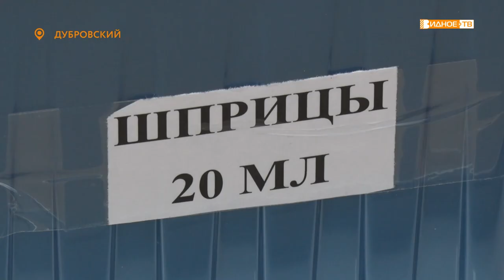РЯДОМ С ДОМОМ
В посёлке Дубровский открылся фельдшерско-акушерский пункт. Раньше жителям окрестных населённых пунктов приходилось ездить в город Видное или в амбулатории соседних поселений. Теперь получить необходимую медицинскую помощь и лекарства станет значительно проще. Максим Козлов продолжит.